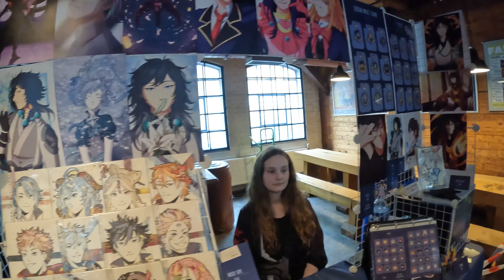[4K DE] Comic- und Mangaconvention Hamburg (Summer Edition) - Travel Walking Tour - 12.08.2023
Ein Rundgang über das Messegelände der Comic- und Mangaconvention.

A tour of the exhibition center of the comic and manga convention.